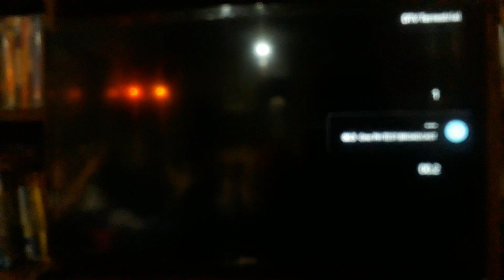ABS-CBN is Back on TV, with AMBS2 Test Broadcast (IT’S REAL!)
I Recorded with Cellphone on last July 17, 2022.

On January 5, 2022, the National Telecommunications Commission (NTC) awarded AMBS a provisional authority to operate for the digital Channel 16 frequency (previously assigned to ABS-CBN Corporation) for an 18-month test broadcast period. The construction of AMBS's own digital terrestrial television network in Metro Manila was expected to be completed in July 2022.

There are several speculative reports that AMBS is tapping prominent personalities and interested parties, among them are ABS-CBN, Viva Entertainment, Willie Revillame, and an unnamed top network executive.

There Here to Channels With Southeast Asia and Philippines:
Star Channel
Star Life
Fox Drama
Fox Movies